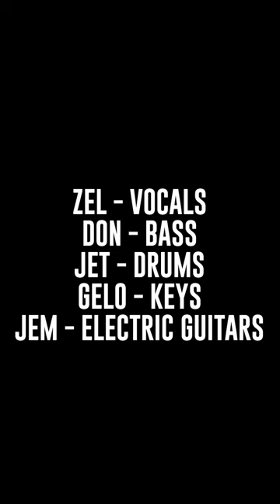December Avenue Palit Instruments Ep. 2 - Huling Sandali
Just a random challenge by Admin to keep us on our toes. This challenge requires us to pick a piece of paper with a random instrument on it. Then, we will play one of our songs with the instruments we picked.

Today, we play HulingSandali bridge part. Also picked by Admin. 😅

Episode one is also here on YouTube, inside our Alaminos, Pangasinan vlog! Check it out!